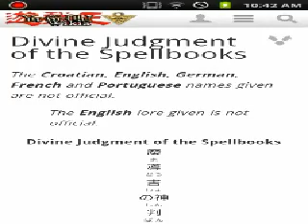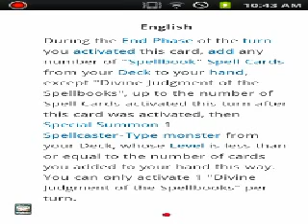Divine Judgement of the Spellbooks Discussion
My thoughts on how this card will affect the next format. Comment and tell me what you guys think about it and how it will affect the meta. Comment, like and sub for more vids!